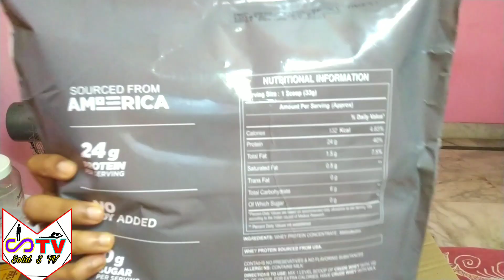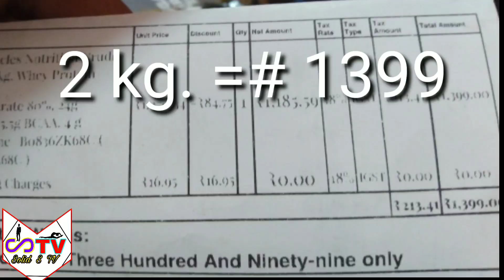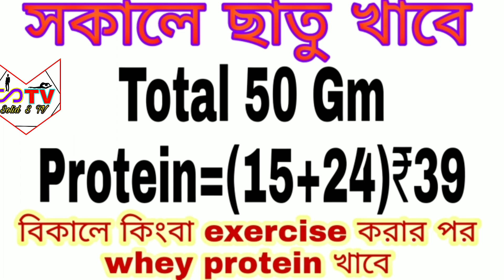2020 cheapest whey protein | big muscles crude whey protein review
Bigmuscles Nutrition Crude Whey 2kg =
1. crude whey protein review
2. crude whey
3. crude whey protein
4. big muscles crude whey protein review
5. crude whey review 2020
6. big muscles crude whey protein
7. cheapest whey protein
8. big muscles crude whey
9. best whey protein
10. big muscles crude whey review
11. 2020 cheapest whey protein
12. crude whey protein review in Bengali
13. big muscles crude whey protein review in Bengali
14. 2020 best whey protein
15. 2020 big muscles crude whey protein
16. 2020 big muscles crude whey protein review in Bengali
17. 2020 big muscles crude whey protein unboxing
18. crude whey protein unboxing